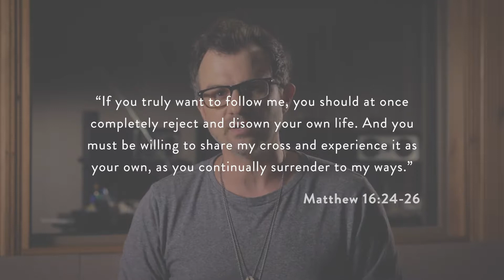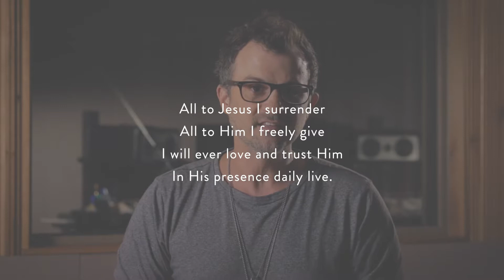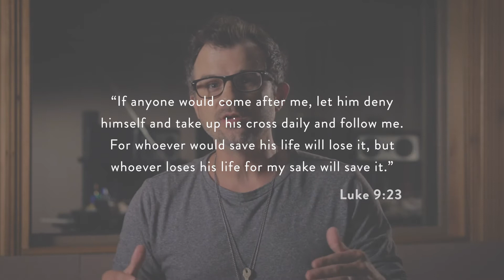Foundations of Worship • Worship & Surrender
META
Transformational Worship Training
An Initiative of 12Stone® Church
In this session we talk about the relationship of Worship and Surrender.  This session is part of the unit, "Foundations of Worship."  Make sure to watch all the sessions in this unit and then take the quiz located at the link in the playlist description.

FOUNDATIONS OF WORSHIP
UNIT QUIZ: